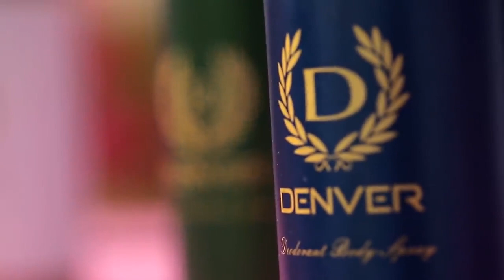Splitsvilla Season 12 | Sunny Leone's Master Lessons | Ep. 3 | Highlights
Boys' happiness is on cloud nine when they get a chance to spend some time with Sunny Leone. During this session, Sunny, through different tasks, tries to learn if the boys have the caliber to impress a girl or not? She also teaches them how to impress a girl. Later, during the baewatch session, Sunny gives the boys a round wise task to impress the girls of the Villa. Who will come out as the winner?

Love at first sight? Scratch that. More like Love at first SWIPE! The 12th epic season of Splitsvilla is all set to change the rules of modern dating. 10 fiery girls and 15 hot guys are here to find their perfect match, and with the sizzling Sunny Leone and Rannvijay mentoring them every step of the way, the fun has only just begun! From hot hookups to dramatic breakups and shocking controversies, this season will leave you asking for more. Watch all the unseen, uncut and exclusive action right here on Voot.